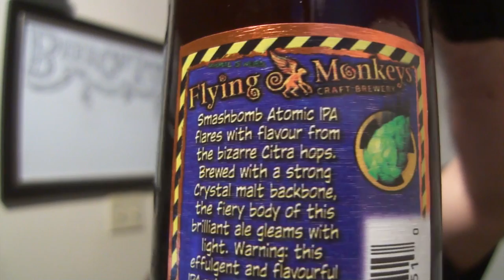Flying Monkeys Smash Bomb Atomic IPA 6% alc/vol Beer Review Beer Guy Reviews